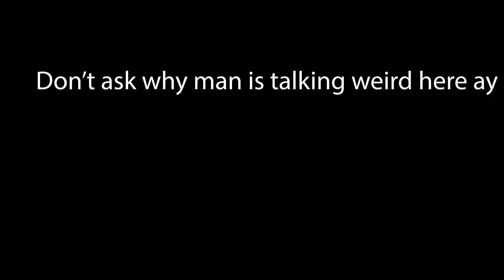INSANE unstaged 10 block extension in skywars | My BEST Clutch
Server - Mc.Hypixel.net

Gameplay:
Average CPS - 10-13
DPI - 2000 / Sens - 50%
FOV - 70 - dynamic fov on

Will i friend add you? - probably not but there is a chance